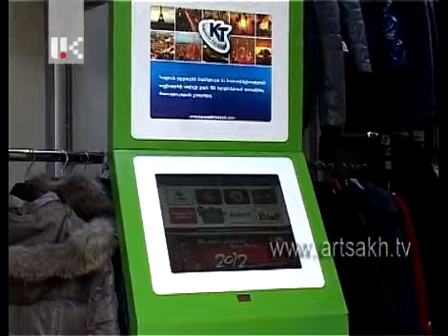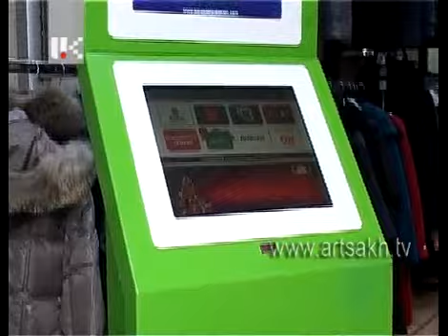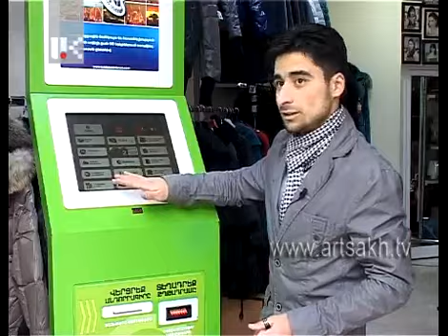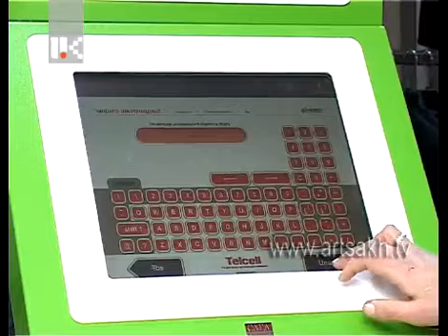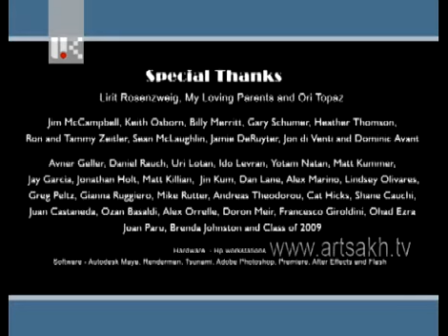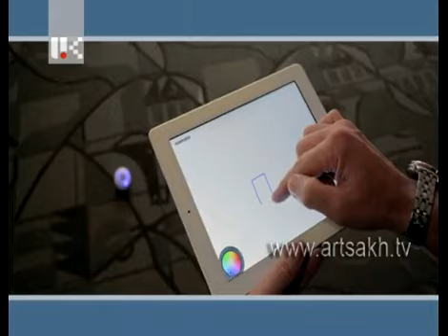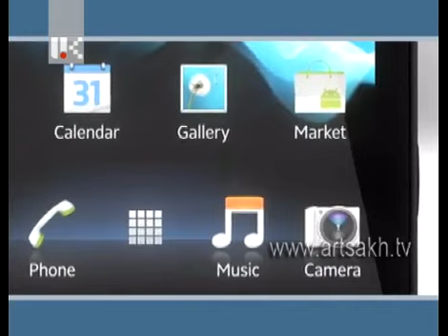START UP 17.01.12.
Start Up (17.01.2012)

Հայաստանում վճարումների ընդունման շուկայում առաջատար ընկերությունը`″Թել-Սելլ″-ը, մուտք է գործել Արցախ: Տերմինալների գործողությունները:
Ներկայացվաց բլոգերների շաբաթվա գրառումները վերաբերում են հայկական ֆիլմերին, հեռուստատեսությանը  և այլ  թեմաների:
ՏՏ ոլորտում  տեղի ունեցած շաբաթվա նորությունները:

Start Up (выпуск от 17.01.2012)
Компания Telcell -  передовой оператор моментальных платежей, теперь действует и в Арцахе. Функции терминалов.
Записи блоггеров этой недели -- армянские фильмы, телевидение и др. темы.
Новости ИТ за последнюю неделю.